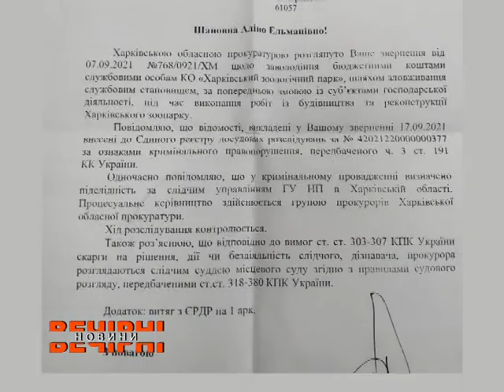У Харкові відкрили кримінальне провадження за фактом привласнення коштів при будівництві зоопарку